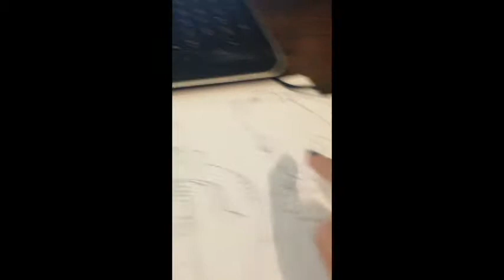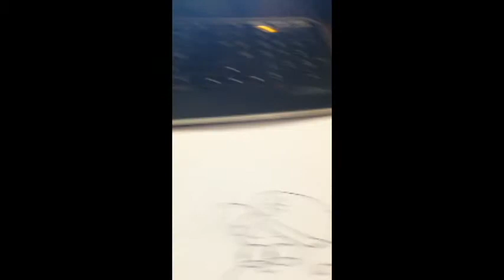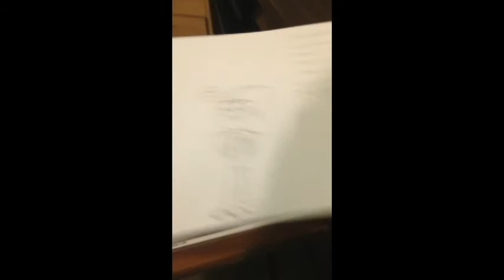gravity falls art gallery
My Gravity Falls art gallery so you guys can see what I have been doing. There are much more pictures now than there was then.